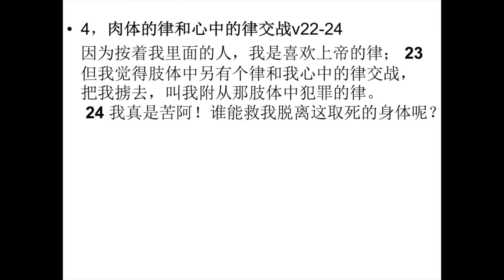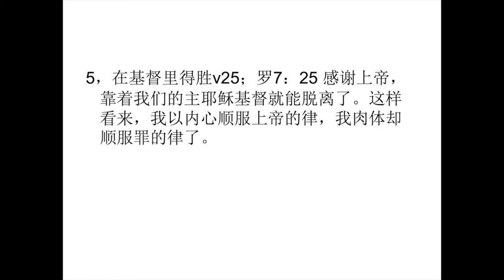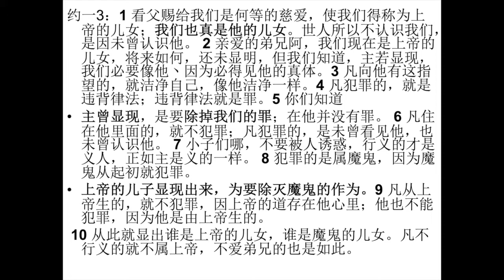2019年12月22日-灵与肉的交战-周晓东传道